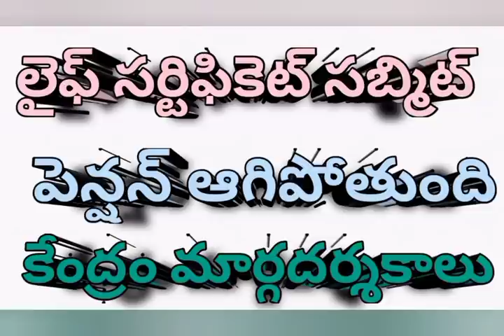భారీ షాక్ కీలక ఆదేశాలు || పెన్షనర్లు షాక్ || Ap Government employees news || pensioners latest